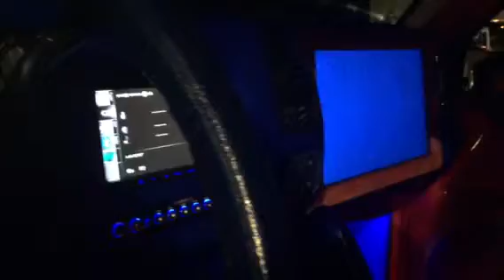Tahoe on 30" Dub Azzsmackas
Orlando Classic Weekend 2014 Saturday